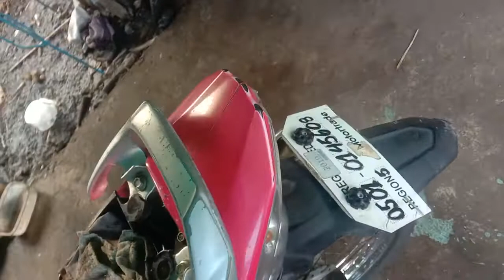smash 115 pure stock